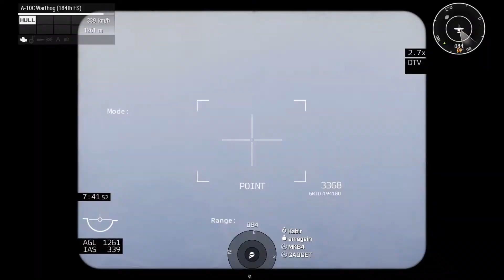ARMA Malaysia 2 ship A-10c CAS Ops Guardian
Firewill's A-10c (BETA) & ASW MOD
With MK84 as Reaper 2 and KATSU as JTAC